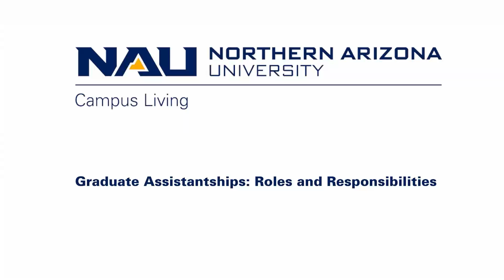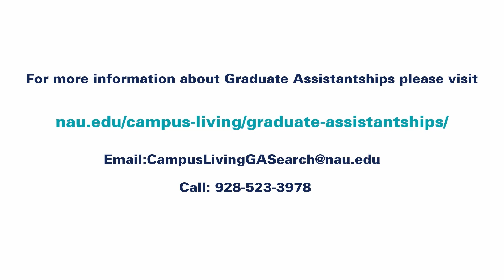Campus Living GA Search: Roles and Responsibilities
These are the different jobs you will have as a Graduate Assistant at Campus Living.

nau.edu/campus-living/graduate-assistantships/